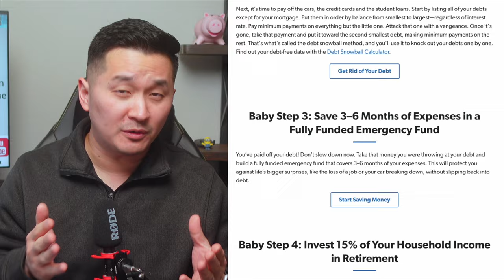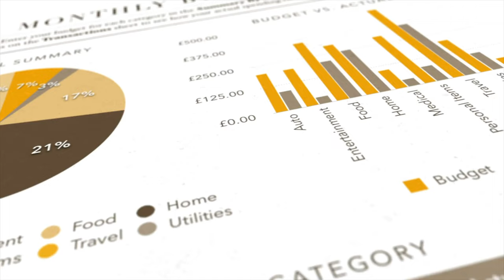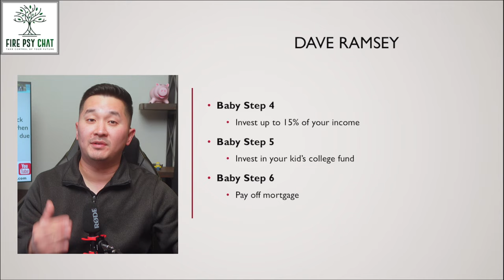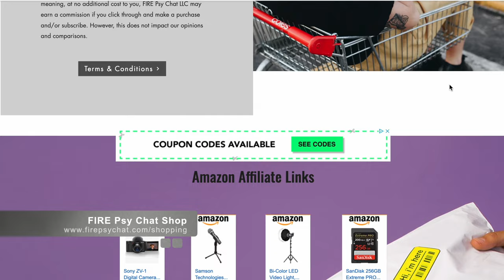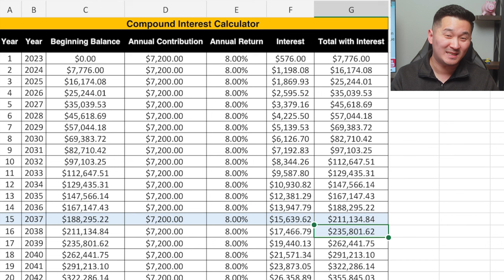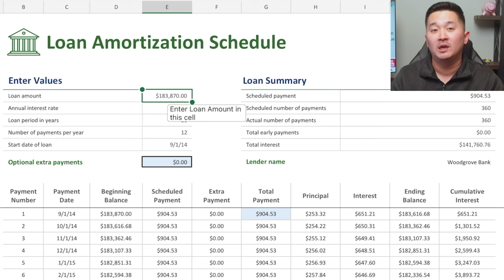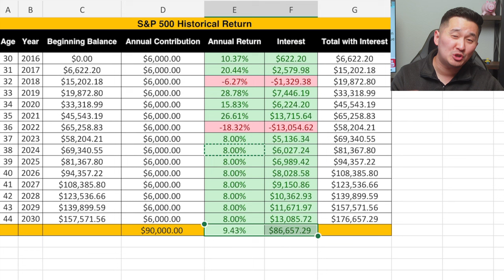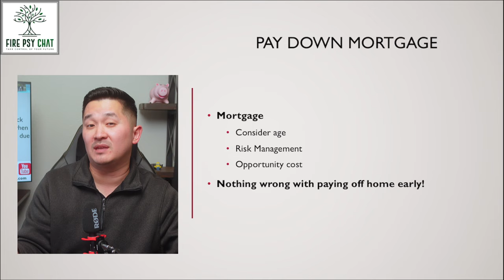I Did the Opposite of Dave Ramsey's Baby Step 6. Here's the Result After 7 Years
Is Dave Ramsey's baby step 6 ideal for everyone on the FIRE journey? Baby step 6 is to pay off the mortgage debt after you contribute 15% of your income toward retirement and your kid's college fund.

0:00 Dave Ramsey
2:47 Baby Step 6
8:24 Investing the Difference